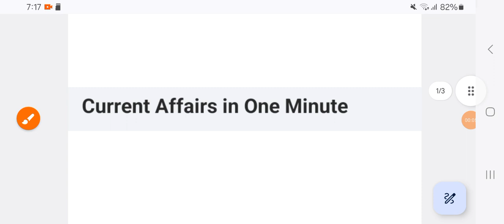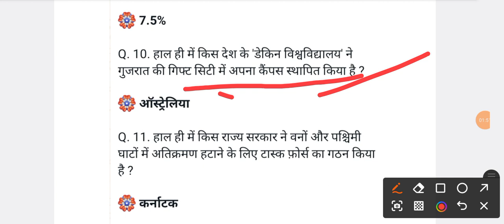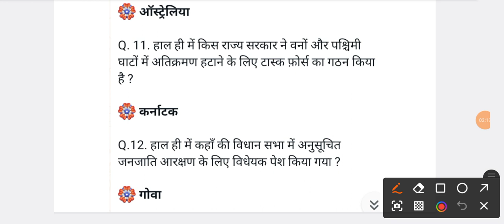Daily Current Affairs in World 😮 in One Minute || Special Current Affairs in All Exams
Hello Students,

Gk questions
Samanya Gyan
Gk IAS
GK IPS
GK SSC
GK Defence
All exam related gk questions and answer
Gk quiz
Gk tricks
Lucent GK
India Gk
World GK
Gk questions
Samanya Gyan
Gk IAS
GK IPS
GK SSC
GK Defence
Gk quiz
Gk tricks
Lucent GK
India Gk
World GK